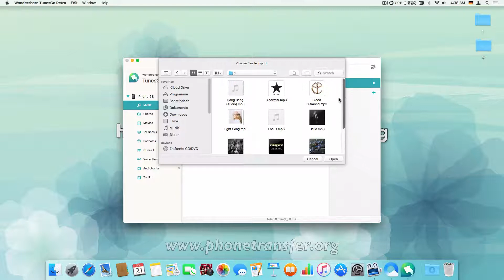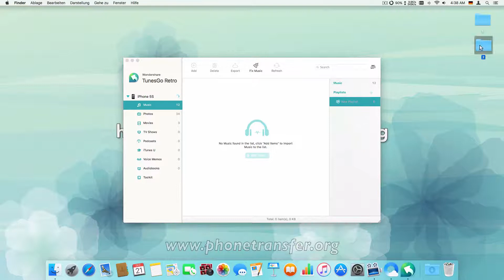Wie Sie Musik von Ihrem Computer auf iPhone übertragen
Intelligent und ohne Beschränkungen Musik und andere Mediadaten von iPhone/iPad/iPod Touch zu iTunes auf dem Mac exportieren und organisieren!

Mit einem Klick Musik ohne Beschränkungen von iPhone, iPod und iPad in die iTunes Bibliothek exportieren
Musik,Videos und Fotos grenzenlos von beliebigen iPhone, iPod Touch und iPad auf den Mac übertragen
Videos und Musikstücke in iPhone/iPad/iPad- Formate konvertieren
Musik, Playlisten, Videos und Fotoalben auf iPhone/iPad/iPad verwalten
Voll kompatibel mit iOS 9, iTunes 12.x, iPhone 6S und iPhone 6S Plus.